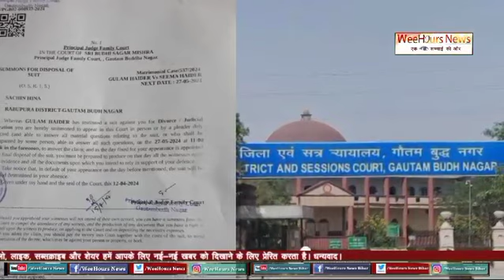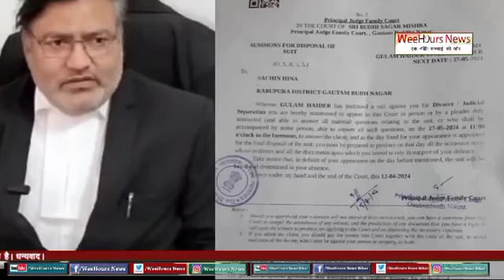सीमा - सचिन: सीमा हैदर और सचिन सहित बाराती, पंडित और वकील की बढ़ी मुसीबत, कोर्ट से मिला नोटिस